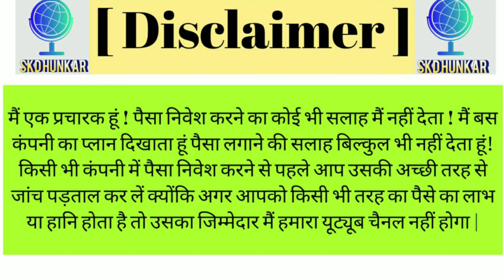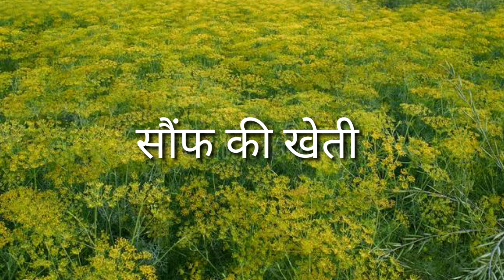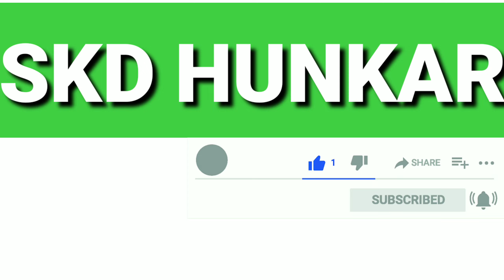🔴ऑर्गेनिक खेती से सालाना 50 करोड़ों का टर्नओवर || Success Story || Neeraj Joshi || Organic Farming